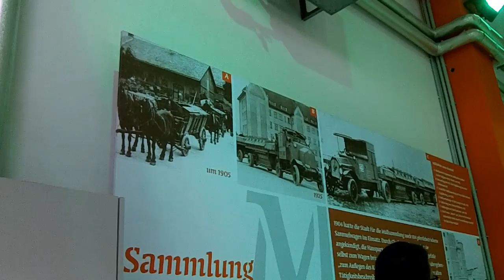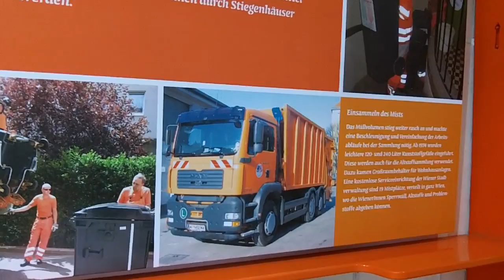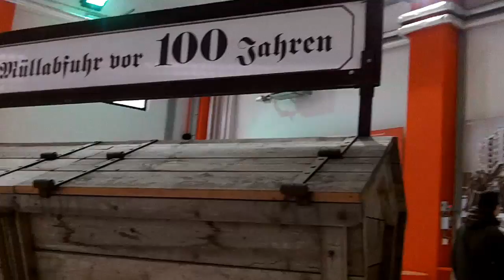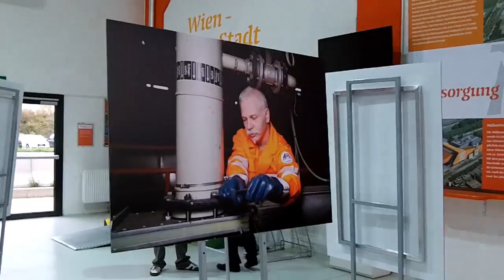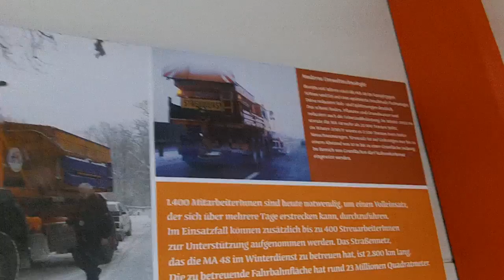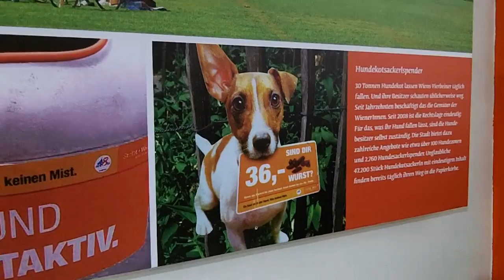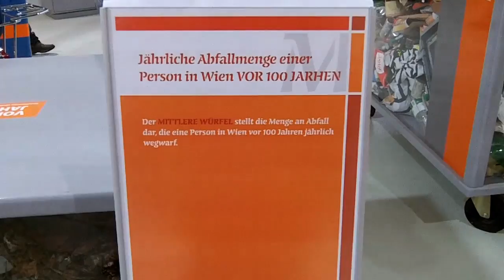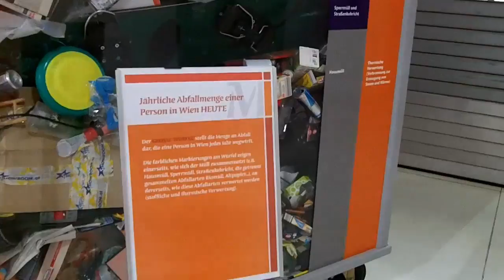Mülldeponie Rautenweg Part 2/2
Die Mülldeponie Rautenweg ist eine der wenigen oder überhaupt die einzigste Mülldeponie innerhalb eines Stadtgebiets. Übrig geblieben aus alten Tagen.
The landfill Rautenweg is one of the few or even the only landfill in an urban area. What is left from the old days.
E1